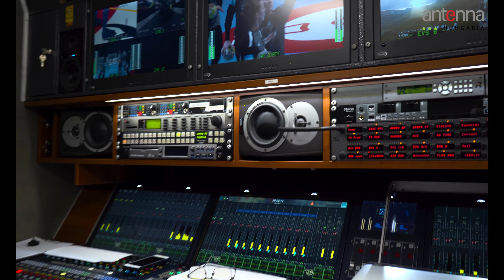Antenna Hungária Werk, Montenegro/Podgorica, Womens EHF EURO 2022 (Sony Alpha A7III)